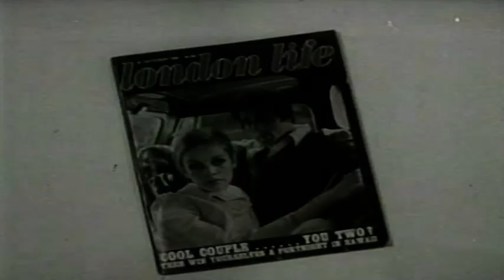1960s Advert - London Life Magazine